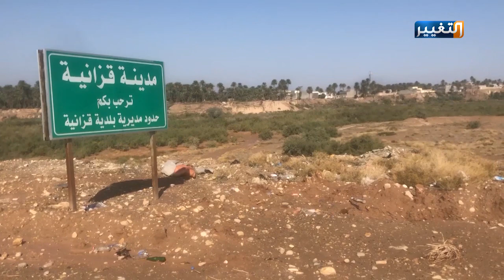سيول إيرانية تدمر سدودا مهمة في ديالى | تقرير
تحذيرات من كوارث لقرب خروج سدي " مندلي و قزانيا" عن الخدمة
يحذر مواطنون في ديالى من خروج سدي مندلي وقزانيا عن الخدمة جراء غياب اعمال الصيانة منذ سنوات طويلة، منوهين الى ان التسربات الترابية أوقفت نحو تسعين في المئة من اعمال تلك السدود الامر الذي ينذر بكارثة إنسانية واقتصادية تطال محافظة ديالى